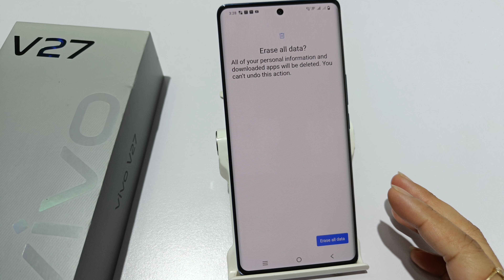How to delete all data in vivo v27 pro | vivo v27 me bina frp ke factory reset kaise kare